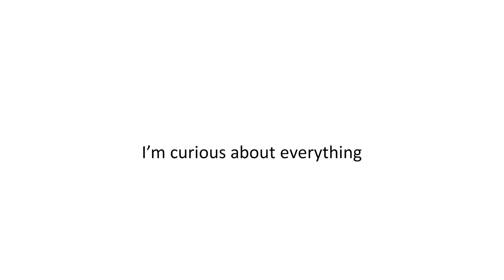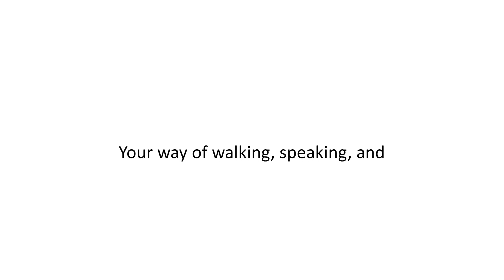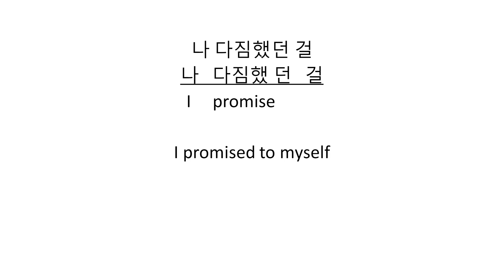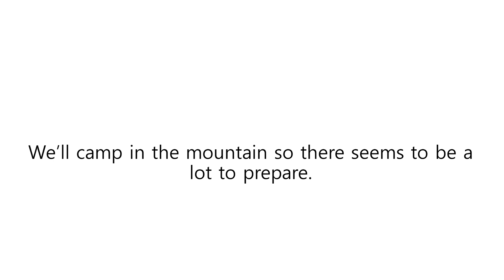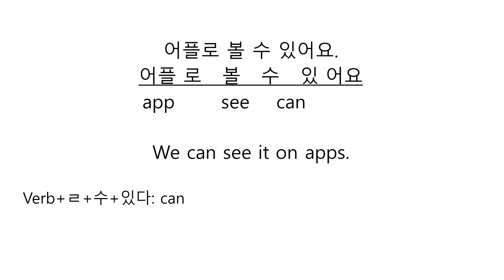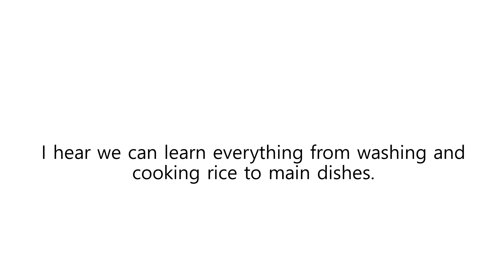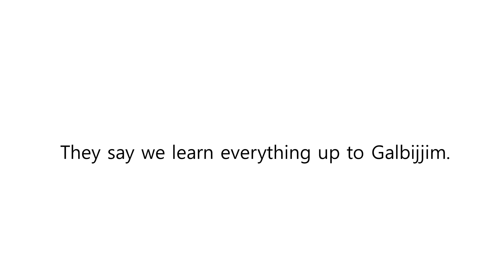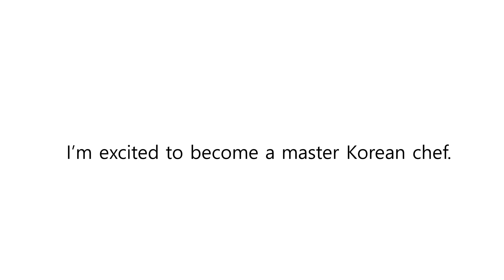Learn Korean Language in 60 Minutes - Complete Korean Alphabet and Basics Tutorial(Lesson 36)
Korean language lessons for beginners | Free Online Course for Korean | How to Learn Korean Series

Are you ready to dive into the Korean language? In just 60 minutes, you'll learn the Korean alphabet, essential phrases, and basic grammar to get you started on your language journey. This comprehensive tutorial is perfect for beginners looking to learn Korean quickly and effectively.
Learn Korean Language in 60 Minutes - Complete Korean Alphabet and Basics Tutorial

Ready to take your Korean language skills to the next level? In this lesson, you'll learn essential vocabulary and grammar structures to help you master the language. Best of all, this online course is completely free! Join us now and improve your Korean in just minutes!

Unlock the secrets of the Korean language with our state of the art video lessons: "Learn to Speak Korean in Minutes | Learn Korean Grammar - Easiest way to learn Korean." 🇰🇷✨ Whether you're a beginner or looking to brush up on your Korean language skills, we've got you covered!

Join us as we break down the fundamentals of the Korean language system and guide you through the easiest and most efficient method to master it in just minutes. Say goodbye to confusion and hello to confidence as we demystify the Korean language. Don't miss out on these essential lessons for anyone eager to dive into the rich world of Korean language and culture.

Speak fluent Korean in 100 Hours!
No Textbook! No Memorization! Learn Korean fast and easy!
Easiest grammar you’ll ever learn! Speak like a native, just by repeating after the narrator.

You will speak almost 5,000 phrases and sentences in just 100 hours!
You’ll sing your favorite K-pop songs in just minutes!

First time visitors, please view the Introductory video to understand the methodology, Read Korean Letters and Alphabets in 10 Minutes as well as Pronunciation in 10 Minutes.